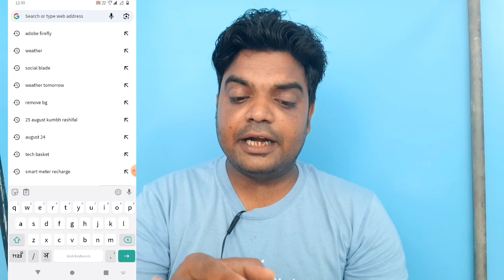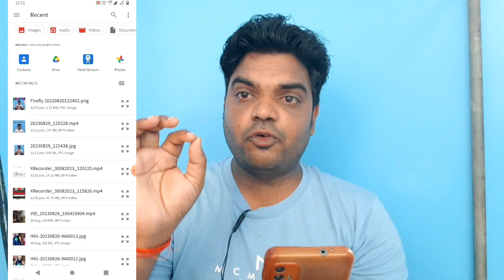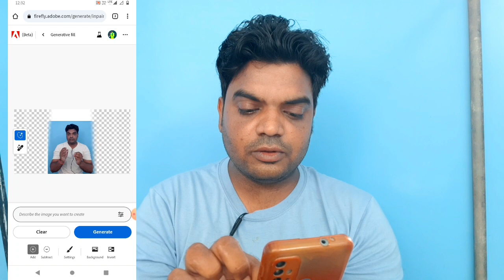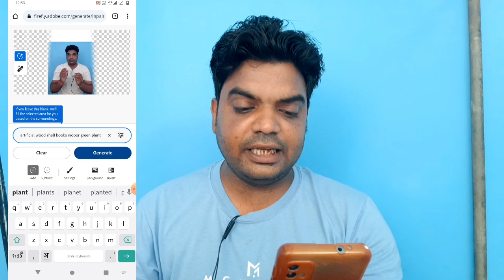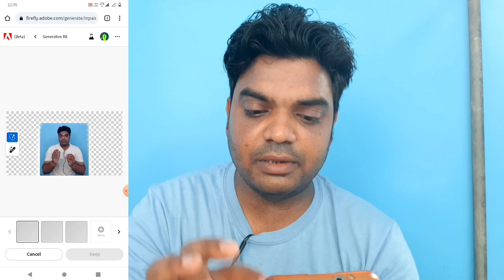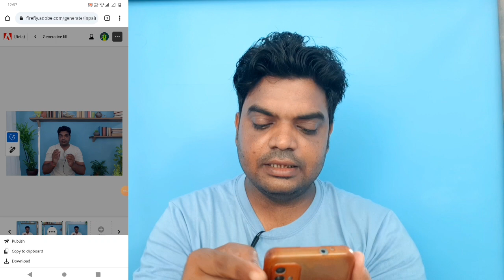Ai Fake Studio || Make Youtube Youtube Video Setup Using This Ai Tool || Tech Basket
Ye video New Youtuber ke liye bhut important hai fake ai studio kaise bna sakte apne mobile se is video me step by step btaya gaya hai..

Ai fake studio
ai fake studio
fake ai studio
studio fake
fake studio
fake ai studio kaise banaye mobile se
mobile se fake studio kaise banaye
adobe firefly app
background remove
background remove kaise kare
bg remover
bg
ai fake studio in mobile
fake studio using ai
ai and music
ai fake
fake studio
video ai maker
video with ai
fake studio with ai
5 ai tools
what is an ai studio?
how to create ai video for free ?
can ai create people?
ai studio kya hai?
ai studio
ai studio free
free ai video generator
deepbrain ai studio
ai studio login